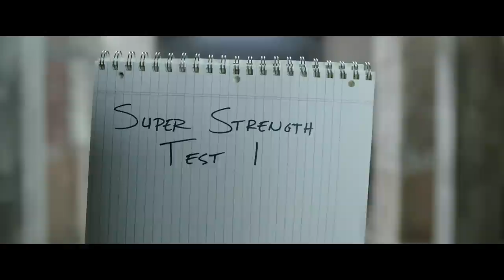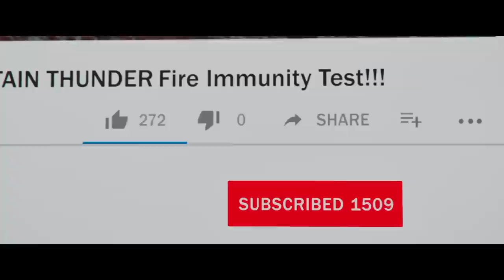Shazam Tests His Powers - Don't Stop Me Now - Shazam! (2019) Movie Clip HD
Shazam/Billy Batson (Zachary Levi) Tests His Superpowers - Queen - Don't Stop Me Now - Funny Scene/Moment - Shazam! (2019) Movie Clip HD